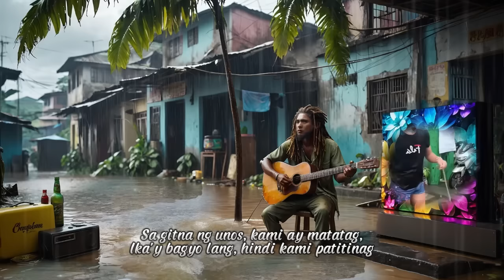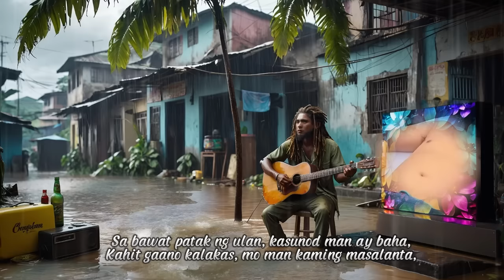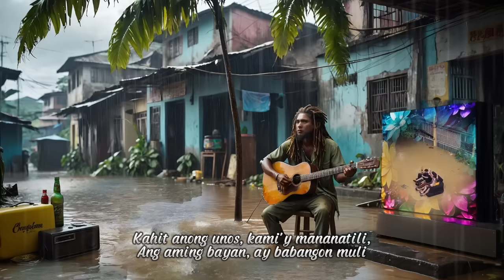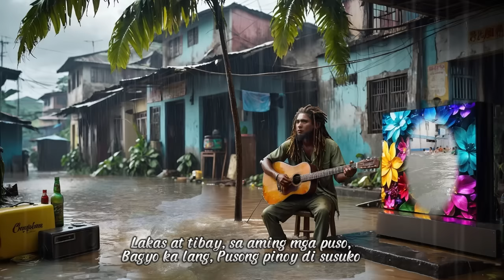Bagyo Ka Lang (Lyrics)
Tagalog
00:03 Bagyo ka Lang
04:28 Kapag Naging Tayo
07:37 Kalayaan
11:57 Basted
15:00 Lord, Baguhin Mo Ako
18:27 Sinta
22:04 Sa Bukid
25:41 Dilim
29:17 Buhay Isla
32:53 Dahil Sa'yo
36:29 Sarili Mo
40:05 Alak
43:03 Paglalambing
46:39 Mayaman
50:15 Bahaghari
54:43 Walang Katapusan
59:11 Lolo't Lola
01:02:16 Tayo lang Dalawa
01:05:35 Magkasalo
01:08:33 Traysikel
01:12:32 Delivery Rider
01:15:32 Uulan
01:19:08 Bisaya
01:22:45 Bukid
01:26:22 Pag-ampo
01:30:18 Kasing Kasing
01:34:21 Baybayon
01:37:58 Akong Ipanumpa
01:41:35 Gihigugma Tika
01:45:11 Ambot
01:49:10 Damgo Ko
01:52:46 Pagbati

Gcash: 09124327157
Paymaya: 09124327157